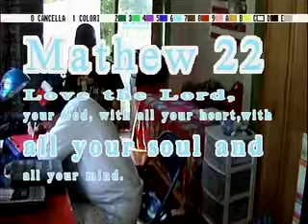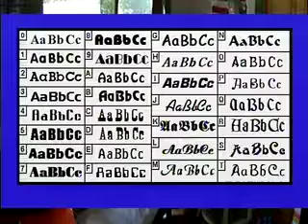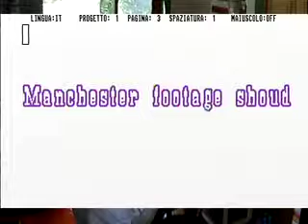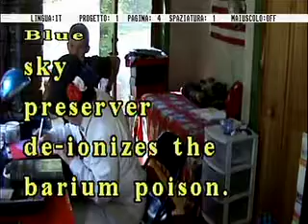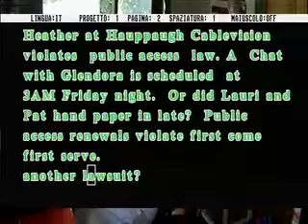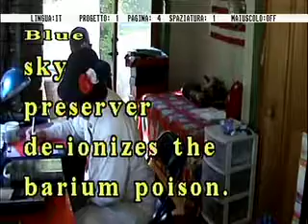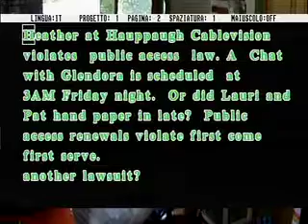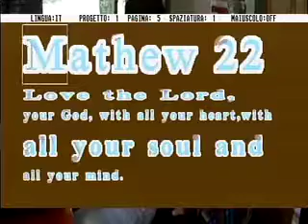A Chat With Glendora 5537 & 5538.m4v